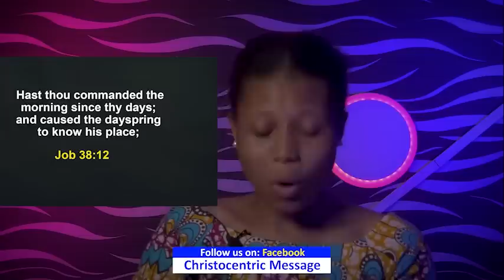MONDAY MIDNIGHT BLESSINGS, 27TH FEBRUARY 2023 - Apostle Joshua Selman Commanding Your Morning